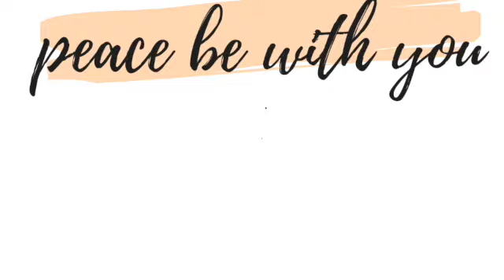30 Days of What I am Learning | Week 3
Hello All! This is the third week of What I am Learning 30 Day Challenge.  I hope you learn many new things!  Leave in the comments down below something new you learned!

Know you are so loved!  Pray more, relax more. God's got you and is holding out to you His hand.

Living Victorious with Grace is something I Grace Marie started to bring you closer to Christ through song, art, and wisdom I learned along the way. I am reaching out to the broken and bringing them closer to God. I grew close to God when I was broken and suffering with mental illness, and learned that healing comes through Him.